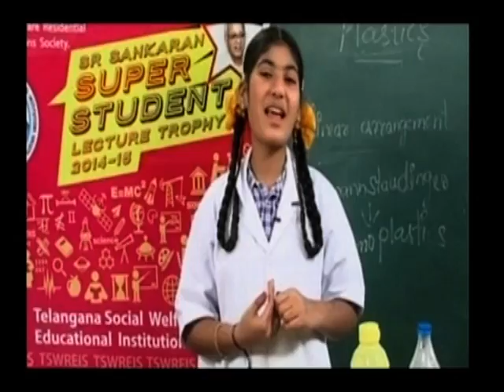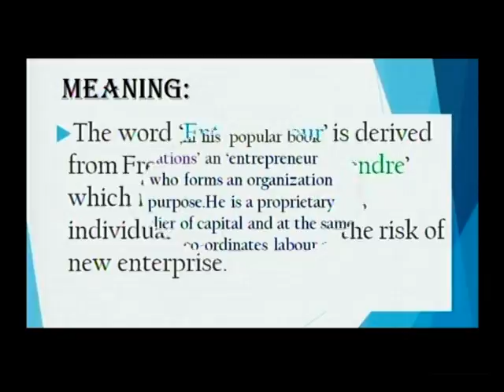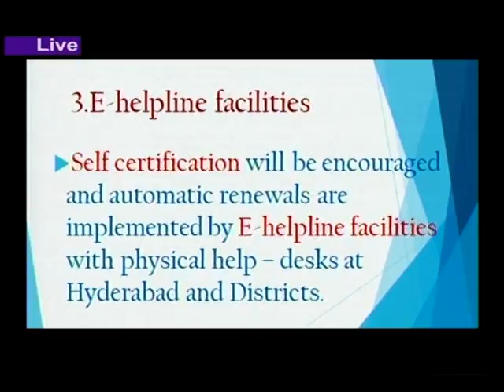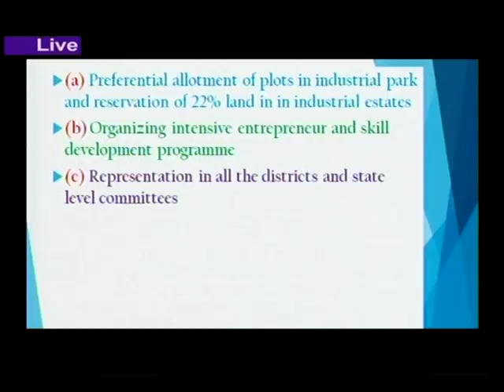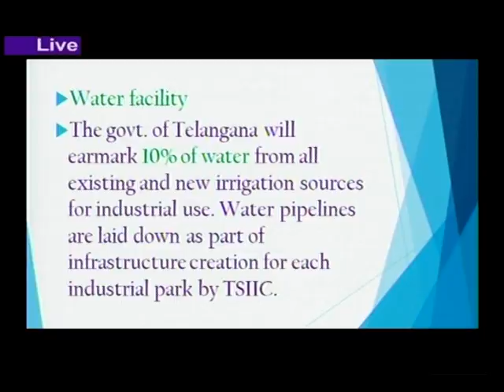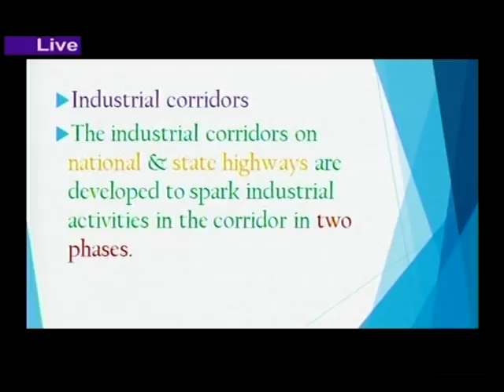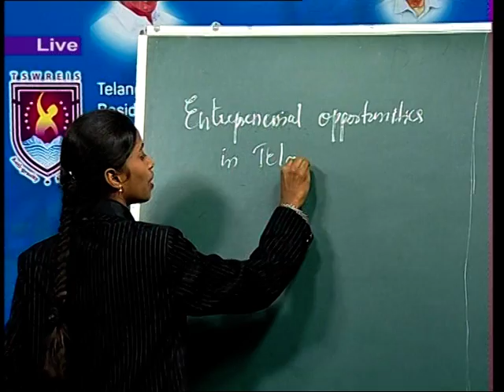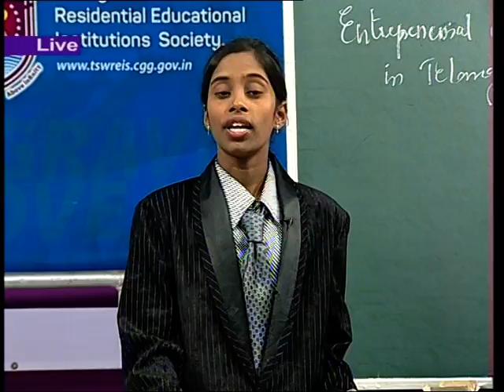TSWREIS - Super Students - 2015-16 - M.Sravanthi - II year MEC - Part- I.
TSWREIS - Super Students - 2015-16 - M.Sravanthi -Explain entrepreneurial opportunities in telangana state -Commerce - Gowlidoddi, Ranga Reddy.